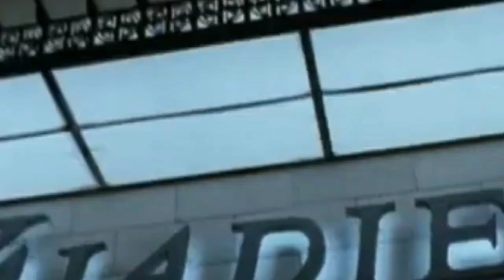Jennifer McKenzie Tribute | Destroy The Obvious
Thank you @Geekboy7963 for suggesting this!

When fairytales go from childish and safe to creepy and disturbing, it unlocks such a nostalgic yet horrifying feeling lending to the corruption of innocence, that's why these horror retelling's of classic stories are very interesting to watch.

Film: Red Riding Hood (2003)

Song: Destroy The Obvious - Evans Blue (2012)